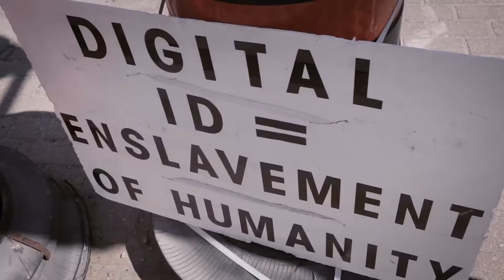Mississauga Freedom Rally & Street Film.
Every Sunday  at 2:00 pm - a group of local neighbours come out with their Canadian flags to protest government inequality and government over reach into people lives.  There is music dancing and lots of honks from supportive drives passing by - A short Montage with Music - Photo Film Music © FilmMission  - Thanks for checking out